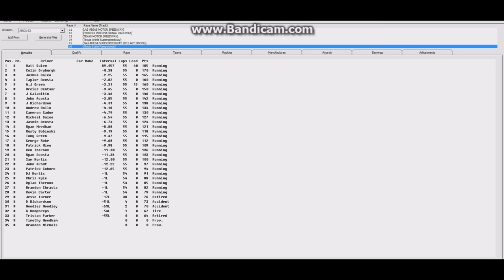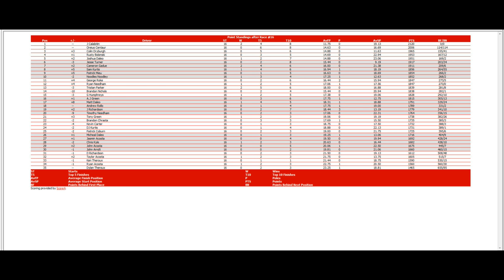ISCR Rainbow Dash ARCA Series 16/18 S3 - Ansell 200 @ Springfield